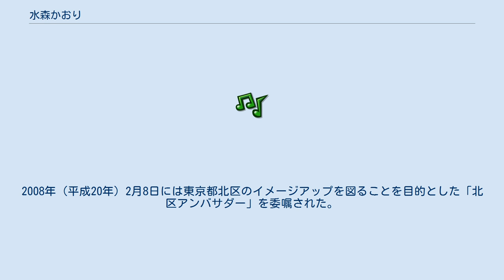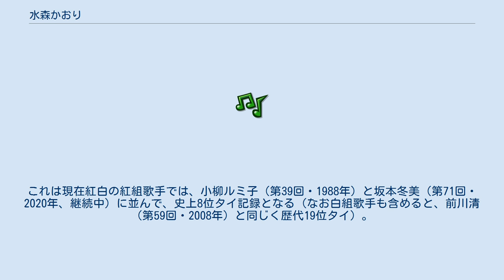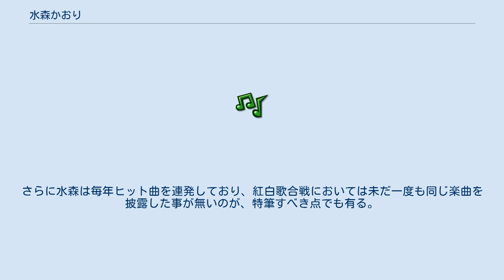水森かおり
水森 かおり（みずもり かおり、1973年8月31日 - ）は演歌歌手。
所属事務所は長良プロダクション。
所属のレコード会社は徳間ジャパンコミュニケーションズ。
東京都北区出身。
 本名は大出 弓紀子（おおで ゆきこ）。
血液型はB型。
未婚。
ニックネームは「みもりん」。
持ち歌には様々な土地を舞台にした作品が多く「ご当地ソングの女王」の異名をとる。
城西大学女子短期大学部（現城西短期大学）卒業。
短大在学中は秘書についての勉強をし、アメリカへの留学経験もある。
 ニュー・キッズ・オン・ザ・ブロックのジョー・マッキンタイアに憧れ、アメリカ留学中に勝手に失恋した後、ホストファミリーのファミリーパーティで歌を披露した際にファミリーが喜んでくれたことから歌手になりたいと決意し、帰国後オーディションを受けた。
 1995年（平成7年）に「おしろい花」でデビュー。
2002年（平成14年）に「東尋坊」がカラオケファンの支持を受けてメジャー歌手への足掛かりをつかむ。
2003年（平成15年）「鳥取砂丘」が大ヒットしてブレークし『NHK紅白歌合戦』には13年連続出場中。
また2005年（平成17年）には第47回日本レコード大賞最優秀歌唱賞を受賞。
2006年（平成18年）には「熊野古道」、2007年（平成19年）には「ひとり薩摩路」でベストヒット歌謡祭演歌・歌謡曲部門グランプリを2年連続で受賞した。
2008年（平成20年）2月8日には東京都北区のイメージアップを図ることを目的とした「北区アンバサダー」を委嘱された。
 「鳥取砂丘」のロング・ヒット以降の水森は「ご当地ソングの女王」と呼ばれ、彼女の元には地方自治体などから「地元に因んだ曲を歌って欲しい」という依頼が毎年殺到している。
ファンを失望させないためにも、営業で初めて訪れる地方については、事前にかなり勉強をするという。
 ステージではほとんどロングドレスを着ているため一見長身に見えるが身長は153cmであり、15cmのハイヒールを履いていることを衣装で隠している。
 2000年（平成12年）を過ぎた頃から、CDジャケットでは、ノースリーブか肩を大きく露出した衣裳が多くなっている。
 酒が呑めない体質であるが、演歌の歌詞に酒が多く登場することも手伝い"演歌歌手は酒を嗜む"と思われがちで、ことあるごとに酒を勧められて困ることがよくある。
 プロ野球・読売ジャイアンツファンである。
エレファントカシマシの大ファンで、ファンクラブにも入っていたことがある。
 シングル「熊野古道」が2006年（平成18年）4月5日に発売され、第1週の売上が1万9千枚となり、オリコン週間シングルチャートで総合5位に初登場。
2004年（平成16年）4月発売の「釧路湿原」（最高位5位）、2005年（平成17年）4月発売の「五能線」（同8位）に続き、3作連続初登場TOP10入りを果たした。
女性演歌歌手によるシングル3作連続TOP10入りは史上初の快挙となる。
これまで女性演歌歌手のシングル連続初登場TOP10入りの記録は、城之内早苗と藤あや子の2作連続が最高だった（藤あや子は、3作連続TOP10入りしているが、3作目は、初登場ではなく3週目にTOP10入り）。
 本作は、水森かおりにとって、「竜飛岬」（1999年）、「尾道水道」（2000年）、「東尋坊」（2002年）、「鳥取砂丘」（2003年）、「釧路湿原」（2004年）、「五能線」（2005年）に続く、自身7作目のご当地ソング。
本作では、2004年に世界遺産として登録された和歌山県の「熊野古道」を歌った。
 「熊野古道」以降のシングルもすべてオリコン週間シングルチャートで初登場TOP10入りを果たしている。
その記録は2010年（平成22年）リリースの「松島紀行」で7作連続に達し、藤圭子の6作連続を抜き女性演歌歌手としての最高記録を更新した。
 2011年、シングル「庄内平野 風の中」で八代亜紀が樹立した「通算シングルTOP10獲得作品数」の女性演歌歌手歴代1位記録を塗り替えた。
現在も記録更新中である。
 「鳥取砂丘」のロングセラーにより、第54回（2003年）に紅白歌合戦へ初出場を果たす。
それ以降も現時点では、第71回（2020年）まで18年連続して出場継続中。
これは現在紅白の紅組歌手では、小柳ルミ子（第39回・19...